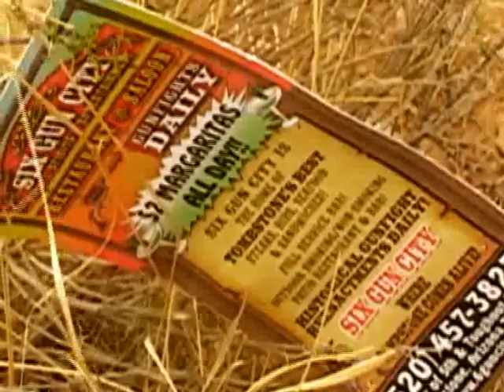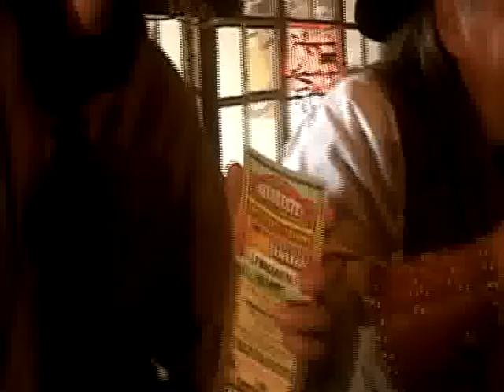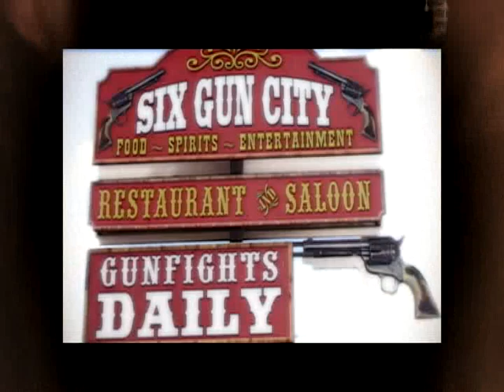Six Gun City Commercial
Promo Video for Tombstone.org Charter Member Six Gun City. owner Mike Carrafa and Nick are the stars of this slice of the "Old" West. Make sure if your in tombstone you stop by Six Gun City